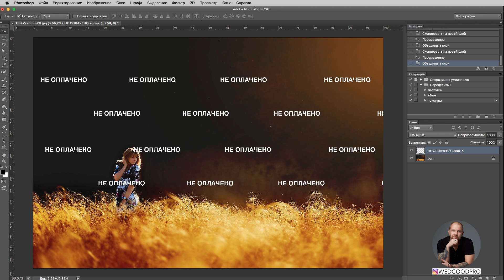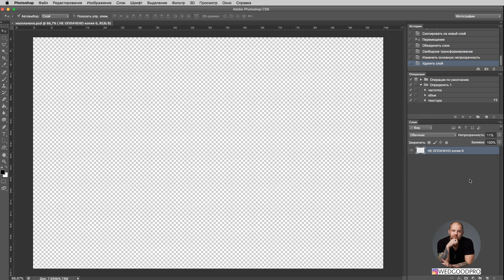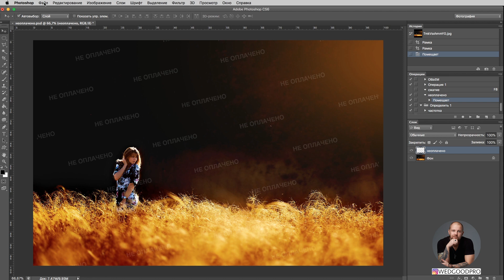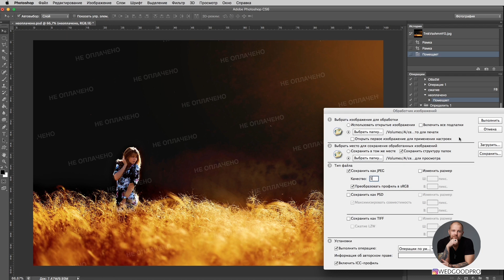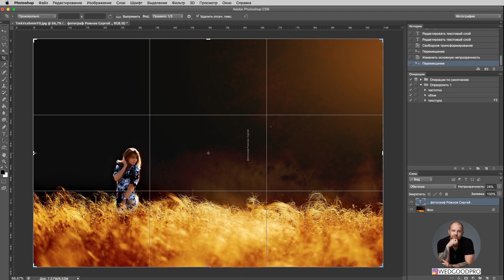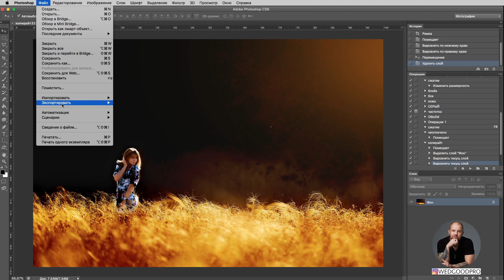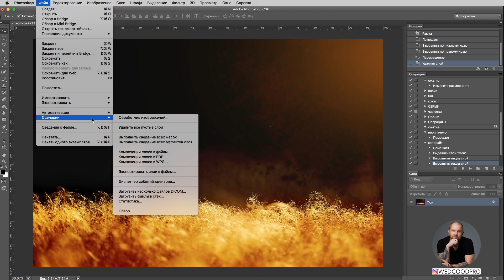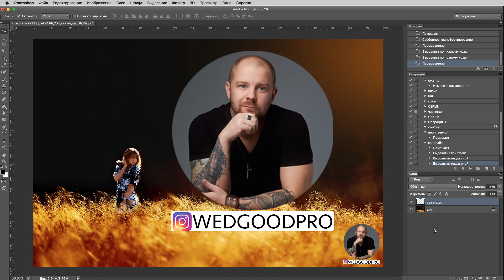Фотошоп с нуля №9 - как вставить водяные знаки, копирайт или логотипы в фрир